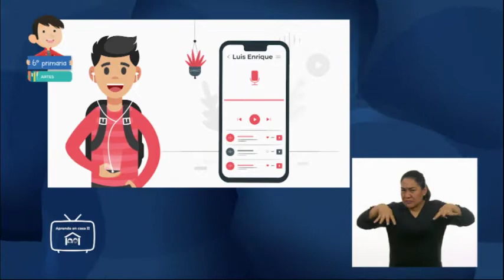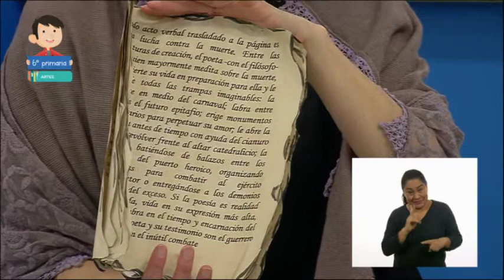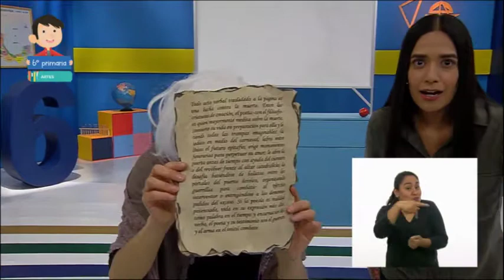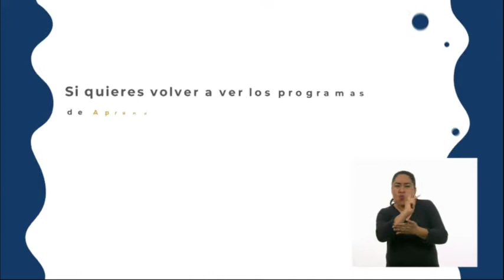1011 ART 6 LSM TX2